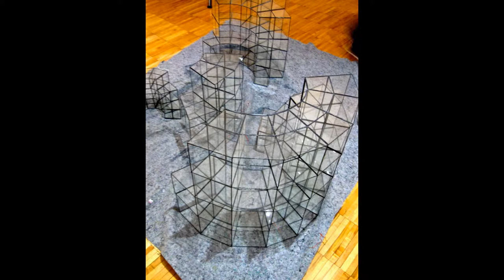Integral Structure Exhibition @ The Schelfhaudt Gallery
Please join us for a wine and cheese reception as the Schelfhaudt Gallery launches our 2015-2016 season with Jennifer Davies (New Haven), Geoffrey Detrani (New Haven), Jon Elliot  (Bushwick), Crystal Gregory (Red Hook), Robin Kang (Bushwick), Lawrence Kenny (Bushwick)
Akinori Matsumoto (Yokohama, Japan). All artists have wide and varying expression of art. For instance, Akinori Matsumoto is from Japan and is a sound and installation artist. Matsumoto began creating his sound objects 30 years ago in an effort to create a perfect harmony between visual and sound art. This uniquely whimsical exhibit will appeal to all ages. Check out the slideshow enclosed, you won’t be disappointed!

Integral Structure Exhibition @
The Schelfhaudt Gallery

Opening: Oct. 15th.  5pm-7: 30 pm
Closing date: Nov.21st

The Schelfhaudt Gallery invites you to an exhibition that explores artwork that has visible structures. The exhibition includes the possibilities of “structure” as the physicality of the Art, as well as the process of it. There are a myriad of different mediums explored in the exhibition: painting, sculpture, sound works, yarn sculpture, minimalist sculpture. Admission is free, and open to the public. Complementary off street parking is available.
Curated by Peter Konsterlie

Exhibiting artists are:
Jennifer Davies  (New Haven)
Geoffrey Detrani  (New Haven)
Jon Elliot   (Bushwick)
Crystal Gregory  (Red Hook)
Robin Kang   (Bushwick)
Lawrence Kenny  (Bushwick)
Akinori Matsumoto (Yokohama, Japan)